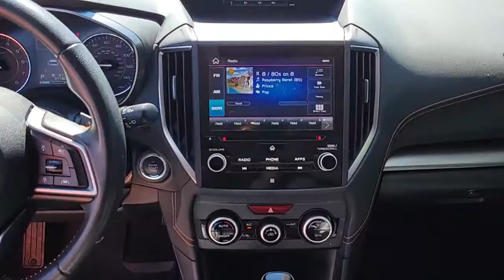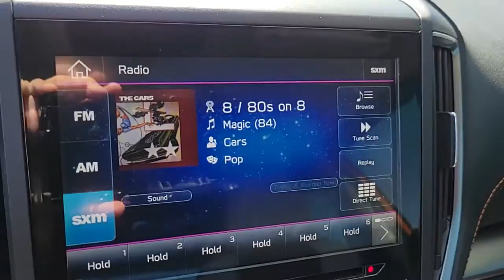2019 SUBARU XV_CROSSTREK Las Vegas, Henderson, Boulder City, Willow Branch, Nelson, NV P13597A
ORANGE Used 2019 SUBARU XV_CROSSTREK available in Las Vegas, Nevada at Gaudin Ford. Servicing the Henderson, Boulder City, Willow Branch, Nelson, NV area.
2019 SUBARU XV_CROSSTREK 2.0I LIMITED CVT - Stock#: P13597A - VIN#: JF2GTAMC6KH278200

Gaudin Ford
6625 West Roy Horn Way

Recent Arrival! Clean CARFAX. CARFAX One-Owner. 27/33 City/Highway MPG Certified.brSubaru Details:brbr  * Transferable Warrantybr  * SiriusXM 3-Month trial subscription $500 Owner Loyalty coupon & 1 year trial subscription to STARLINKbr  * Vehicle Historybr  * Roadside Assistancebr  * 152 Point Inspectionbr  * Powertrain Limited Warranty: 84 Month/100000 Mile (whichever comes first) from original in-service datebr  * Warranty Deductible: $0brbrbrWe have been serving the community since 1922 we invite you to visit our store and see our large inventory of Cars SUVs and Trucks.brbrAwards:br  * ALG Residual Value Awards Residual Value Awards   * 2019 KBB.com Our 10 Most Awarded Cars of 2019   * 2019 KBB.com 10 Best SUVs Under $30000   * 2019 KBB.com 10 Best All-Wheel-Drive Vehicles Under $30000   * 2019 KBB.com Best Resale Value Awards   * 2019 KBB.com 5-Year Cost to Own Awards   * 2019 KBB.com Brand Image AwardsbrGaudin Ford proudly offers our customers home delivery services virtual product presentations and home test drives. Inquire for details.
Side Impact Beams,Dual Stage Driver And Passenger Seat-Mounted Side Airbags,Blind Spot Detection Blind Spot,EyeSight Pre-Collision Braking,Tire Specific Low Tire Pressure Warning,Dual Stage Driver And Passenger Front Airbags,Curtain 1st And 2nd Row Airbags,Airbag Occupancy Sensor,Driver Knee Airbag,Rear Child Safety Locks,Outboard Front Lap And Shoulder Safety Belts -inc: Rear Center 3 Point, Height Adjusters and Pretensioners,Back-Up Camera,Heated Front Bucket Seats -inc: 6-way power drivers seat, height adjustable drivers seat, passenger front seatback pocket and front seat height and tilt adjustable head restraints,Driver Seat,4-Way Passenger Seat -inc: Manual Recline and Fore/Aft Movement,60-40 Folding Bench Front Facing Fold Forward Seatback Rear Seat,Manual Tilt/Telescoping Steering Column,Leather/Metal-Look Steering Wheel,Front Cupholder,Rear Cupholder,Remote Releases -Inc: Power Cargo Access and Mechanical Fuel,Cruise Control w/Steering Wheel Controls,Distance Pacing,HVAC -inc: Underseat Ducts,Automatic Air Conditioning,Illuminated Locking Glove Box,Driver Foot Rest,Full Cloth Headliner,Interior Trim -inc: Metal-Look Instrument Panel Insert, Simulated Carbon Fiber/Metal-Look Door Panel Insert and Chrome/Metal-Look Interior Accents,Leatherette Door Trim Insert,Leather/Metal-Look Gear Shifter Material,Day-Night Rearview Mirror,Driver And Passenger Visor Vanity Mirrors w/Driver And Passenger Illumination, Driver And Passenger Auxiliary Mirror,Full Floor Console w/Covered Storage, Mini Overhead Console and 2 12V DC Power Outlets,Front Map Lights,Fade-To-Off Interior Lighting,Carpet Floor Trim and Vinyl/Rubber Mat,Cargo Features -inc: Cargo Tray/Organizer,Cargo Space Lights,STARLINK Safety and Security Tracker System,Instrument Panel Bin, Driver / Passenger And Rear Door Bins,Systems Monitor,Outside Temp Gauge,Digital/Analog Appearance,Redundant Digital Speedometer,Manual Adjustable Rear Head Restraints,Seats w/Leatherette Back Material,Front Center Armrest and